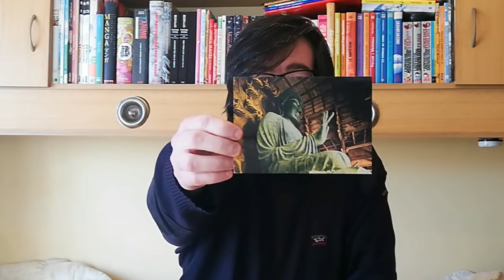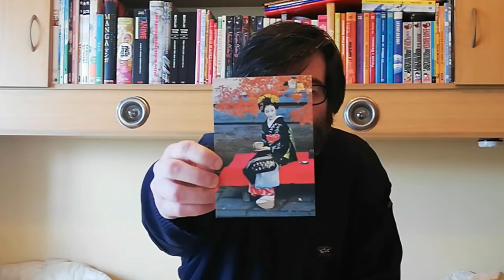POSTCROSSING || WEEK 040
In this quarentene my mailbox received 3 official postcards plus 1 direct swaop postcard:

- 1 official from Belarus
- 2 officials from United States

- 1 fotw from Belgium